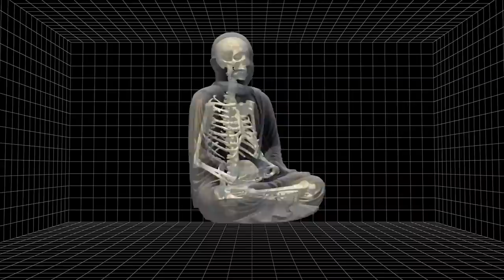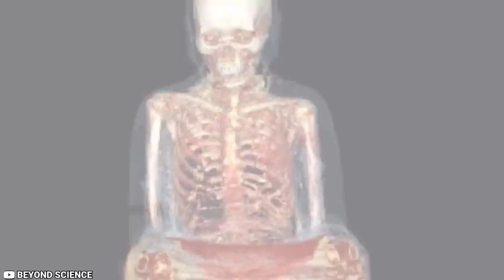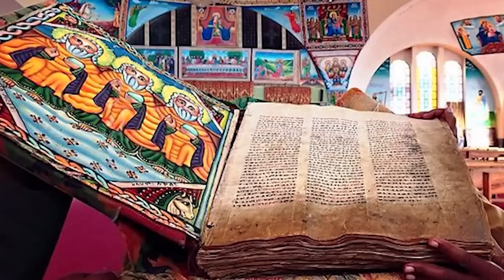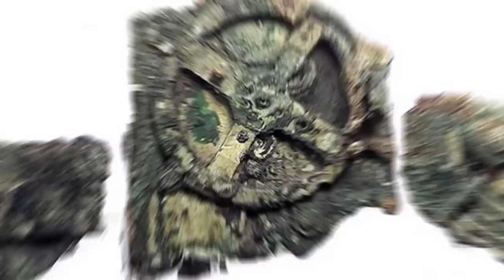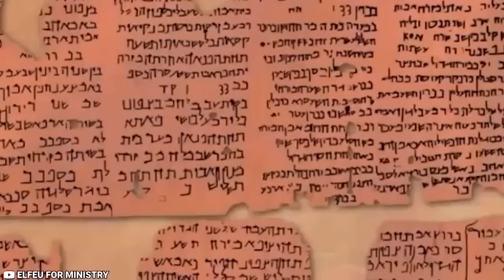Scientists Discover What No One Was Supposed To See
Human history is a long and storied field of research, and within that field is the wonderful, mysterious world of archaeology. Discovering things that have been buried for centuries is a very thrilling time, and it’s no wonder that so many people decide to go into the work for a living. The sheer number of archaeologists in the world means that there have been so many interesting sites recovered that otherwise never would’ve been seen again. From a Buddhist statue with a dark secret to the ark of the covenant, you wouldn’t believe what incredible things have been discovered throughout the years. Make sure to stick around until the end; you wouldn’t want to miss the mysterious Copper Scroll! Here are 15 of the greatest Archaeological Discoveries ever made.